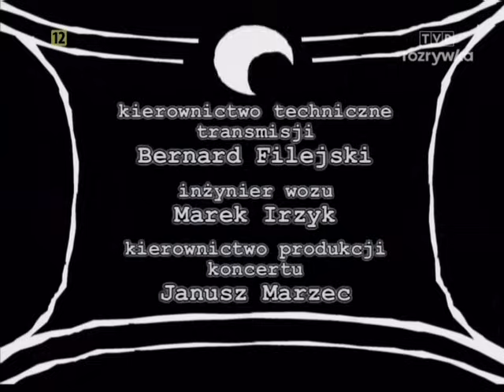Tygodnik Moralnego Niepokoju Odcinek 17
Tygodnik Moralnego Niepokoju Odcinek 17 Kabaret Moralnego Niepokoju Kabarety